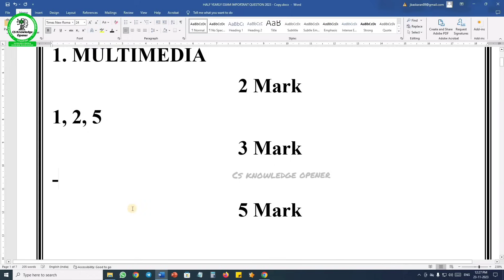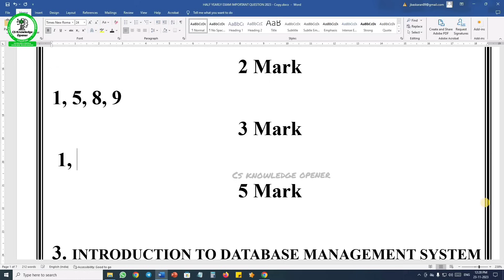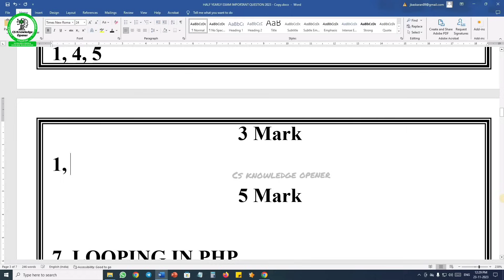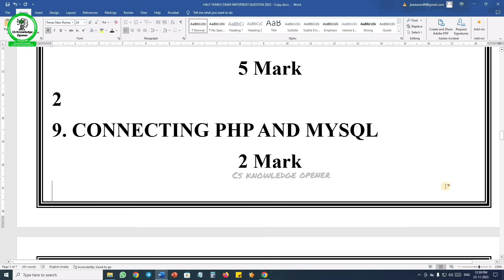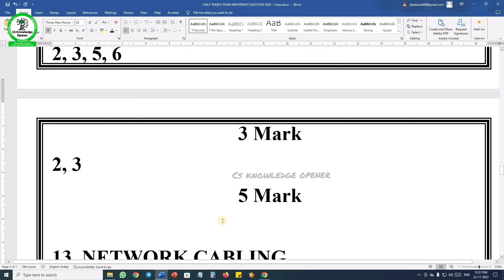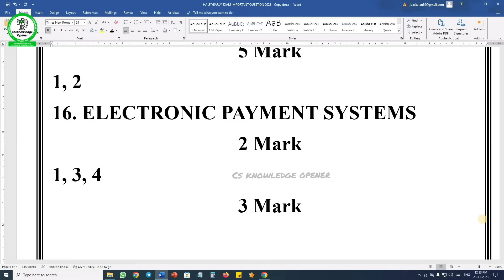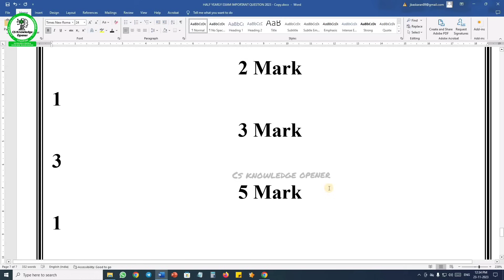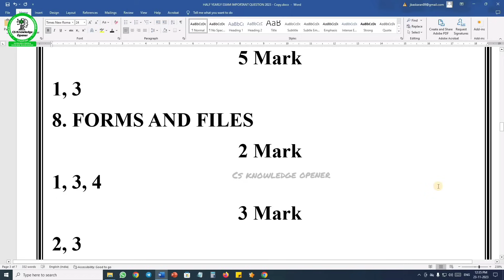12th computer applications half yearly exam important 2m,3m,5m question 2023-2024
12th computer applications half yearly exam important 2m,3m,5m question 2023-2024 / English and Tamil medium